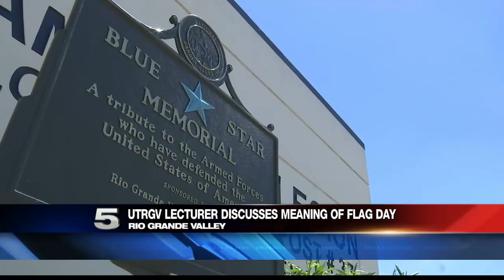UTRGV lecturer offers insight on Flag Day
Sunday was Flag Day in the United States, a day commemorating a patriotic symbol full of sacrifice and varied emotions.